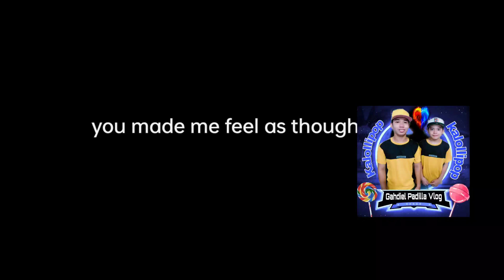KALOLLIPOP BROS DUET MAY PUMIYOK!!/Gahdiel Padilla Vlog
If you like our video just comment down below and if you are new to our channel don't forget to subscribe and hit the notification bell so you will always be updated on our newly uploaded videos. Thank you in advance guys❤️. May God bless you. 👌👍